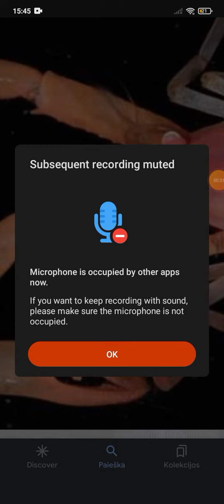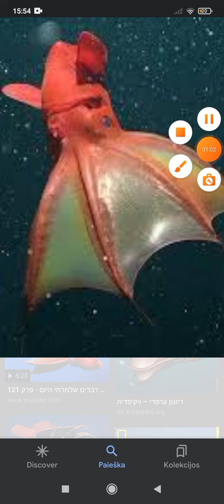2022 m. rugsėjo 25 d.